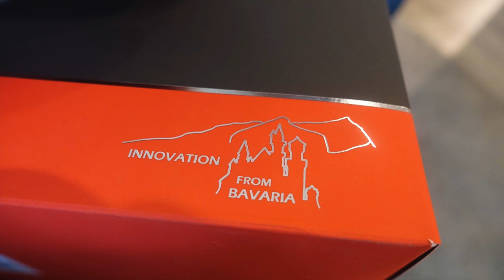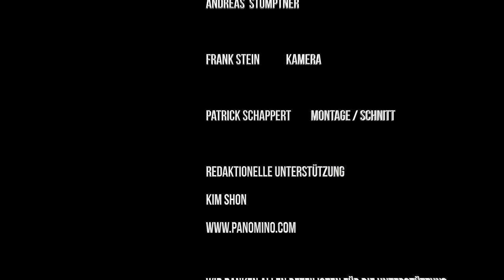Ultrasone - Referenz Kopfhörer Made in Bavaria | GROBI.TV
Was haben ein Rauchmelder und der Sänger von Guns'n'Roses gemeinsam? Warum kommt eine der beliebtesten Kopfhörer Marken Japans aus dem idyllischen Bavaria? Diese und weitere interessante Infos erfahrt ihr zur spontanen Vorstellung unseres neuesten GROBI.TV Partners ULTRASONE. Wir haben uns intensiv mit den Kopfhörern von Ultrasone beschäftigt und sind von der Klangqualität mehr als nur begeistert. Wir wünschen euch viel Spaß mit unserem neuesten GROBI.TV - Video.

Zum GROBI.TV LIVE Erlebnis: Besucht unsere GROBI.TV Referenzkinos! In unseren Studios in Kaarst bei Düsseldorf seht und erlebt ihr vom TV bis zum Projektor, vom Lautsprecher bis zum Multiroomsystem.

Wir sind auch auf WATCHMI! Im Videoportal via WATCHMI Software direkt auf TECHNISAT ISIO Receiver oder SAMSUNG TV Geräten

Natürlich haben wir auch einen Podcast und somit könnt ihr unsere Videos auch herunterladen und ohne Internetverbindung sehen.